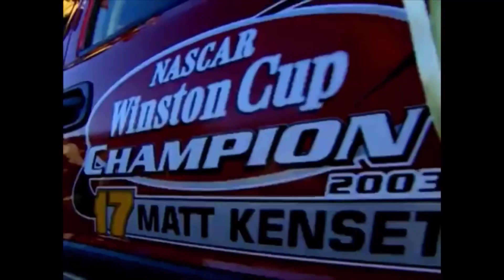Missing Rings: Matt Kenseth 2006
In 2006 Matt Kenseth looked to be one of if the major championship contenders. A driver who would reassume the throne of the sport to its rightful place. But even after having one of his best seasons in the black and yellow 17 in 2006 he still couldn’t get it done. So what happened? Find out in the video!

Starts: 36
Wins: 4
Top 5s: 15
Top 10s: 21
Poles: 0
Laps Led: 1132
Standings: 2
Average Finish: 9.8

Video Credits:
Austin LaPlante
Dave W
dracolich66
Dumindu Meegahawatte
FOX Sports
jinjabreadman46
KingCuervo88
Mike Pinto
NASCAR
NBC Sports
SXTracing
Turner Sports
tz17’s Motorsport Videos